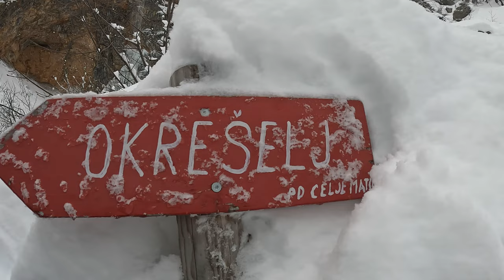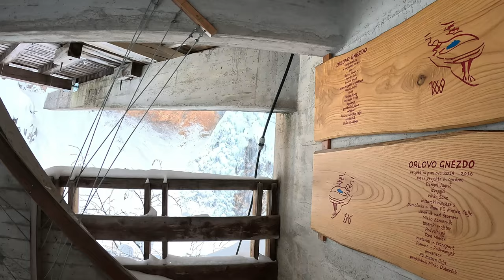Slovenia 21-24.01.2023 - 4K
Mulțumim SVM (Serviciul de Voluntariat Montan Arad) pentru aceasta excursie reușită. Din cauza zăpezii foarte mari nu am reușit sa ne atingem obiectivele propuse dar ne-am bucurat maxim de zăpadă.